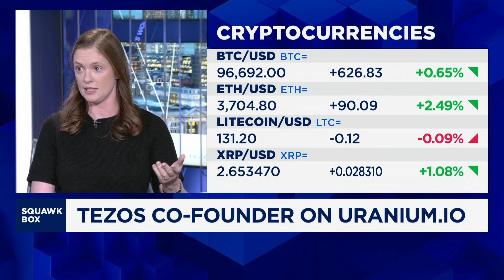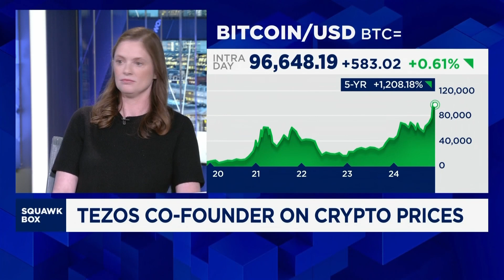How blockchain is being used to tokenize uranium trading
Tezos Co-founder Kathleen Breitman discusses the crypto project's initiative allowing trading of tokenized uranium on the blockchain and how the U.S. regulatory landscape will shakeout under a Donald Trump presidency.